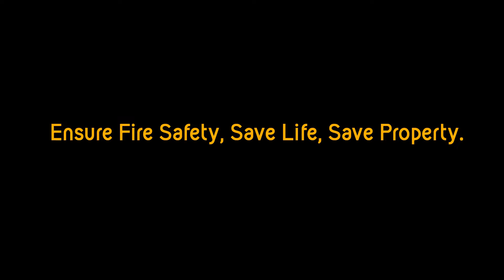Fire Evacuation Drill at OCTS India PVT. LTD - Karaikudi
Being a blooming IT firm in the regions of Karaikudi, We are focussed on escalating the standards of the firm. As the first step, The organization has conducted a fire drill to educate and train our employees to handle fire accidents. The video portrays the fire evacuation drill that has successfully been completed with the coordination of our employees.